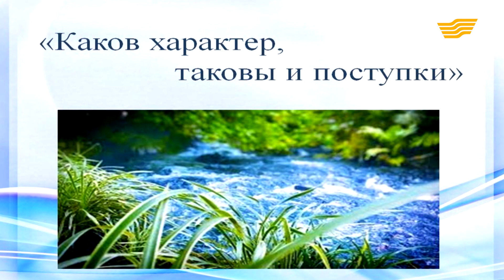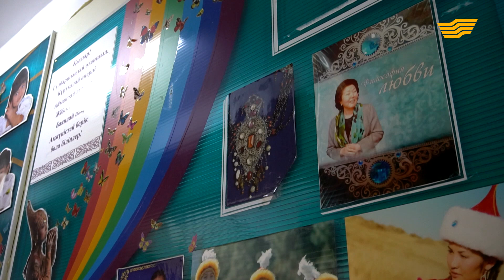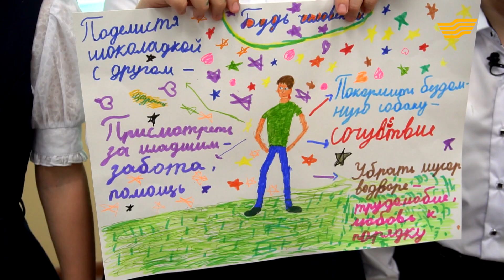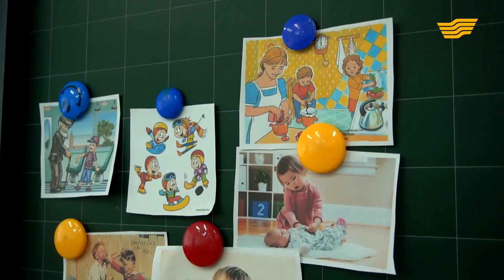Будь человеком. «Самопознание»